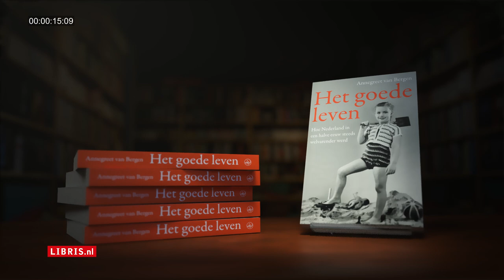Libris - Vol van boeken - Het goede leven (Annegreet van Bergen)